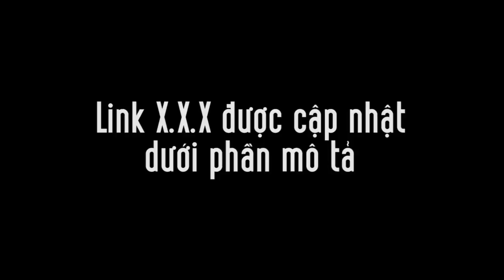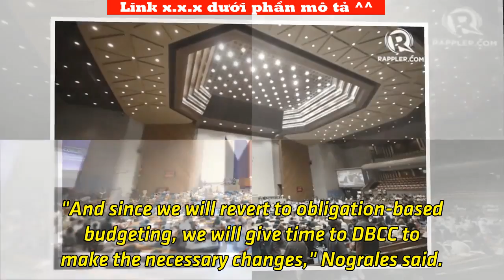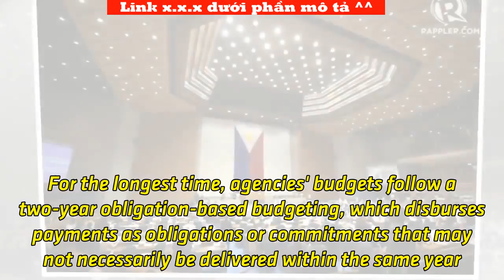House suspends 2019 budget hearings 'until further notice' | Tin Tức Ngôi Sao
NO TO CASH-BASED BUDGET. Lawmakers are not backing the proposed cash-based budgeting system in 2019. File photo by Darren Langit/Rappler MANILA, Philippines – The House of Representatives on Saturday, August 11 suspended hearings on the proposed 2019 national budget, citing as reason its opposition to the proposed cash-based budgeting system. The decision was announced on the media Viber group of the House committee on appropriations. "The House will be suspending budget briefings until further notice. Please inform all departments and agencies of the decision. Hold all budget briefings until further notice," the statement on Saturday read. When asked why the House is suspending budget deliberations, House appropriations committee chairperson Karlo Nograles answered: ""[It is the] decision of the House, to be consistent with the position of the House to oppose cash-based budgeting." The Davao City 1st District representative added that the briefings will be suspended "until further notice" to give time to the Development Budget Coordination Committee (DBCC) to make the necessary changes in the National Expenditure Program (NEP). "And since we will revert to obligation-based budgeting, we will give time to DBCC to make the necessary changes," Nograles said. Since the start of budget hearings last July 31, lawmakers have already expressed confusion over the proposed change in budgeting systems. Supposedly the first cash-based budget of the government, the 2019 NEP amounts to P3...